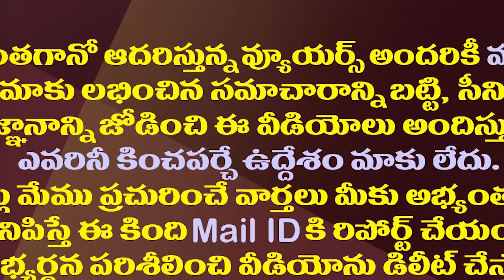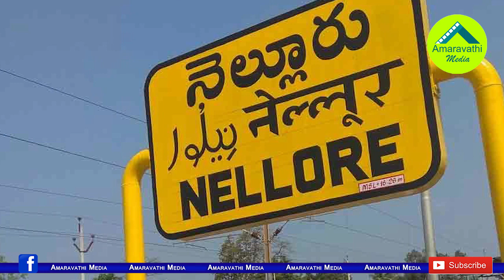టీడీపీలో ఆనం సీటుపై ట్విస్ట్..ఇలా సరిపెట్టుకోవల్సిందే| Anam Likely To Join In TDP May Contest As MP